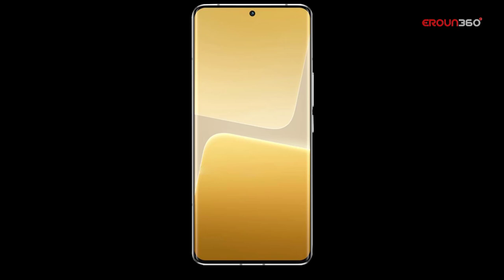Xiaomi 13 Ultra Official Trailer